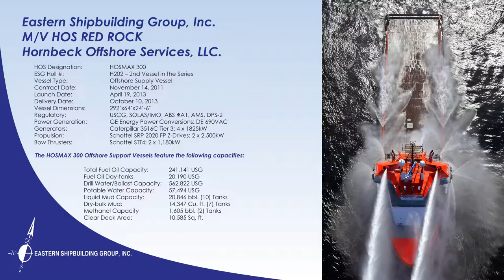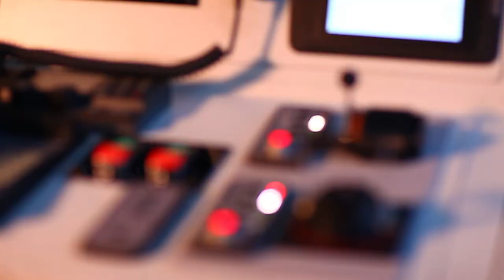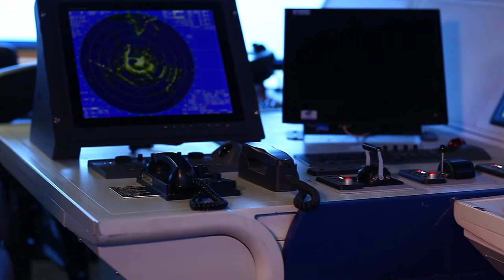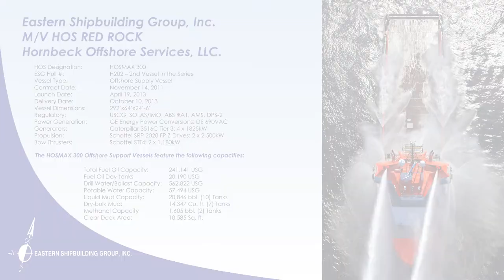HOS Red Rock video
Launch and sea trials video of the HOS Red Rock, a state-of-the-art 300 Class offshore supply vessel that delivers next-generation technology by Hornbeck Offshore, at Eastern Shipbuilding Group in Panama City, FL.